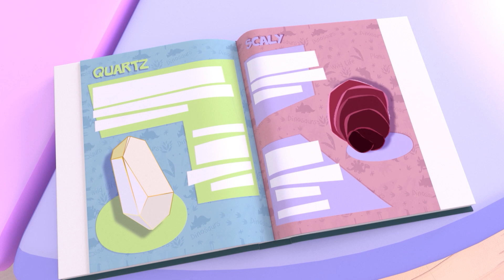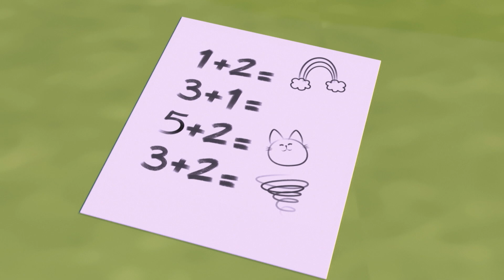AL COLE | Episodios de Cleo y Cuquín